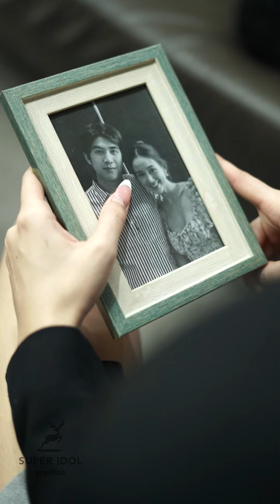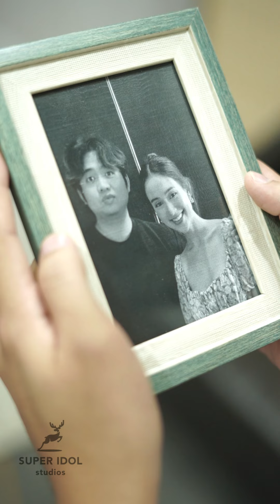ขอแค่ได้อยู่กับเธออีกสักหน่อย..ก็ยังดี ⌚😭 !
Line: @FawnAD